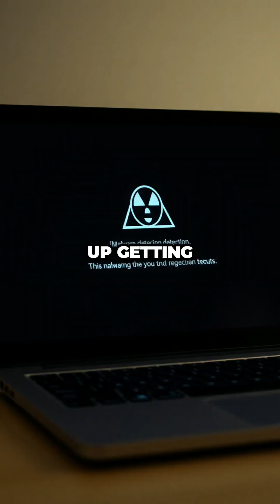Generative AI: The Shift from Search-Centric Society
Are we moving beyond “search”? With AI transforming how we find information, we’re becoming less search-centric and more AI-driven. 🤖 Instead of searching, we’re now asking AI for answers, insights, and recommendations. As AI continues to evolve, it’s clear our approach to knowledge and decision-making is changing forever. Ready or not, the future of information is here!